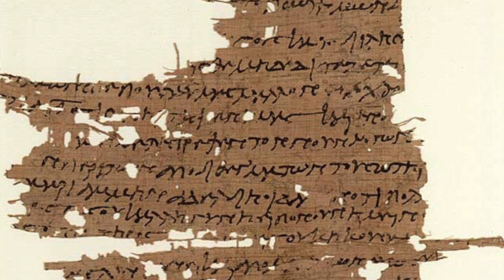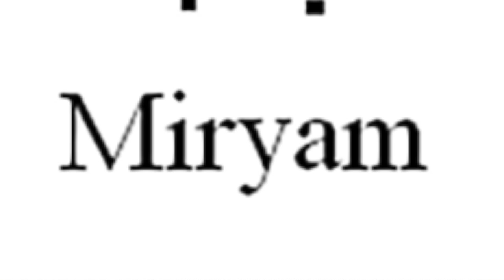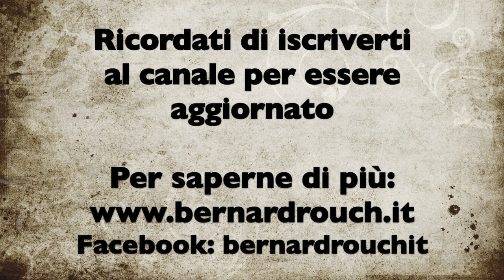Maria Maddalena La storia sconosciuta (I)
L'insegnamento di Maria Maddalena è profondo, sconvolgente e affascinante in molti suoi aspetti. Qual è il messaggio di Gesù che lei ha portato nel suo cuore e all'umanità? Vi invito a guardare questo video immaginando di tornare indietro nel tempo, e ripercorrere quelle strade segretamente care alla nostra anima.
Questo è il prima video intitolato: " Il Leone e la Donna".